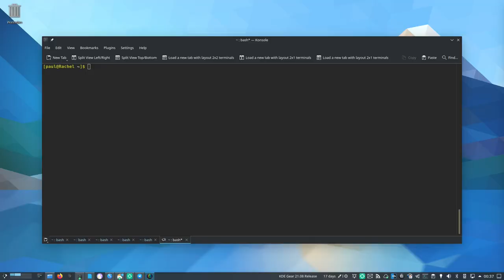KDE Gear ⚙️ 21.08: An imaginary ad for Konsole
What would advertisements for different KDE apps look like? KDE Gear ⚙️ 21.08, an update to many of KDE's applications, comes out on Thursday, and we decided to give it a go.

NOTE: Developers have informed us that the availability of the SSH plugin has been temporarily rolled back and may not be available in the first release due to some stability issues. However, you can expect it shortly after.

Photo is of Ken Thompson and Dennis Ritchie and was taken by Peter Hame.